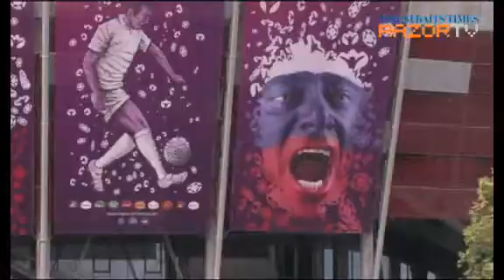Poland-Russia duel steeped in emotion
POLAND, Warsaw : Russia fans have arrived in the Polish capital of Warsaw, ahead of their second group A Euro 2012 clash against the home side. Mounting tension before the highly-charged match, coupled with a long historical conflict, have set off security concerns in the city.